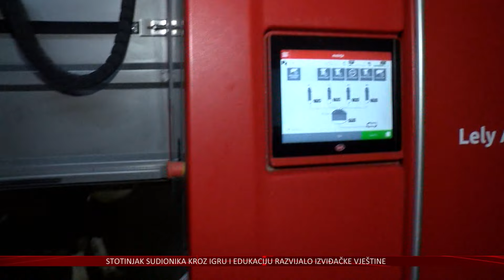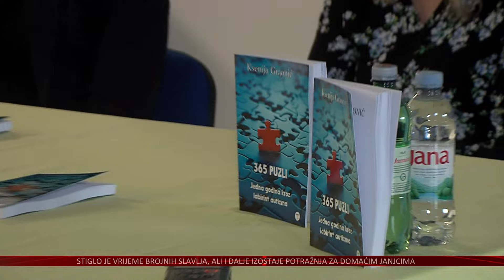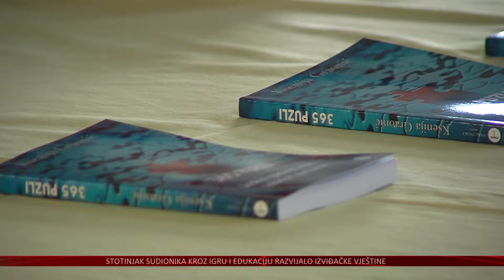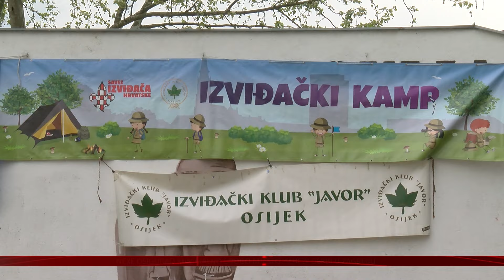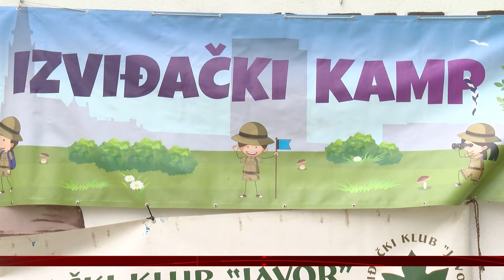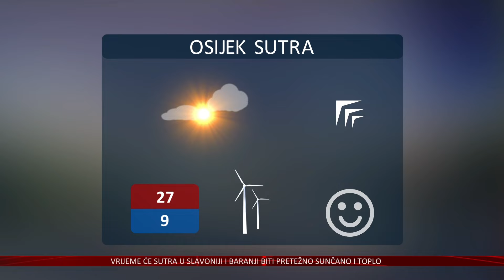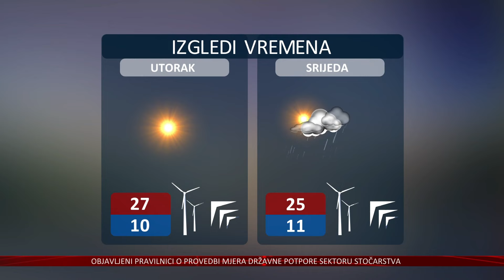28.04.2024. Vijesti Televizije Slavonije i Baranje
APSURDI U DOMAĆEM OVČARSTVU
STIGLO VRIJEME SLAVLJA, ALI I DALJE IZOSTAJE POTRAŽNJA ZA JANJCIMA

PRIČA O BORBI, PRIHVAĆANJU, LJUBAVI I OBITELJI KAO TEMELJNOM STUPU ŽIVOTA
KNJIGA „365 PUZLI“ KSENIJE GRAONIĆ POMAŽE U RAZUMIJEVANJU OSOBA S AUTIZMOM

ODLIČNA PREDSTAVA OSJEČKIH KOŠARKAŠA PROTIV KVARNERA U BORBI ZA ELITNO DRUŠTVO
OSJEČANI IZJEDNAČILI NA 1-1, TREĆA UTAKMICA IGRA SE U UTORAK U RIJECI